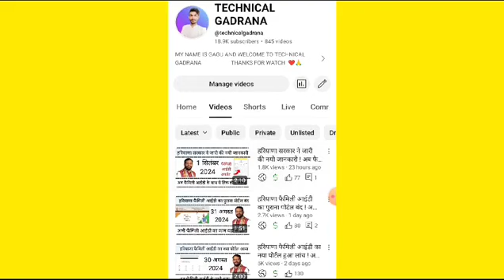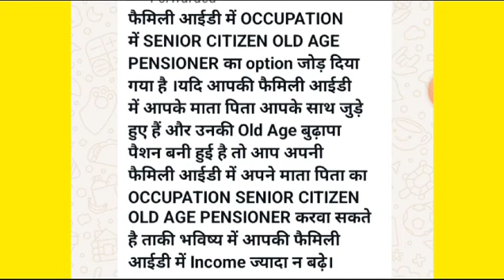फैमिली आईडी में नया आप्शन जोड़ा गया ! सभी बुढ़ापा पेंशनधारकों के लिए बड़ी खुशखबरी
हरियाणा फैमिली आईडी का नया पोर्टल हुआ लांच ! अब फैमिली आईडी के सभी काम यहां से होंगे

Hello Friends आप सभी का हमारे you tube channel पर स्वागत है इस वीडियो में परिवार पहचान पत्र के बारे में बताया गया है अगर आपका कोई भी doubt हो तो कमेंट में हमें बताएं और वीडियो को लाइक करने के बाद चैनल को भी जरूर Subscribe कर लो क्योंकि इस चैनल पर आपको सही व सटीक जानकारी सबसे पहले उपलब्ध कराई जाएगी धन्यवाद ।

People also ask:   family id mistake
how can change any mistake in family id
how to make family id again
parivar pehchan patra 2024
how to change my family ID
family id portal 2024
how to search family id
how to delete my family ID
how to change family id mobile number
family ID in haryana

family id me correction kaise kare,
family id correction,Family id big update,
family id me document upload ke bad correction kaise kare,
family id updated twice,
family id me correction module,
family id new update,family id,
family id signature ke bad correction kaise kare,
family id me name correction kaise kare,
family id me mobile number kaise badle,
family id me account number kaise change kare
family id me father name correction kaise kare,
pariwar pahchan patr me correction kaise kare,
pariwar pahchan patr me data update kaise kare,1 family id se 2 kaise bnaye,how to delete member in family id after update,delete member in family id,how to merge member from one family id to other,family id me correction kaise karen